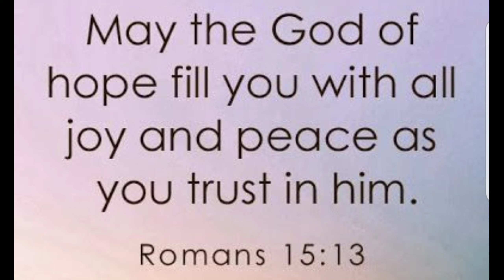Exposition Park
Let me take you to the place that will interest you to come and visit this exposition park